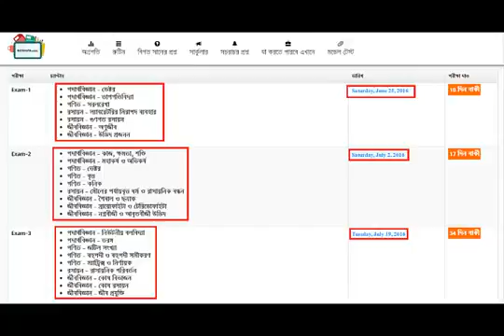online university 4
business men
The largest companies
More money
Free business
Huge money
Million dollars
$ 10 million
Many profit
monthly income
Permanent work
Not to lose
Business women
Business anomalies
Pornography
Porn huge work
gain money

Columbia University
Oxford University
Daffodil university
Stanford University

business men
The largest companies
More money
Money is plentifuVOIP
Insurance
Health
Stock
Tradingl
Free business
Huge money
Million dollars
$ 10 million
Many profit
monthly income
Permanent work
Not to lose
Business women
Business anomalies
Pornography
Porn huge work
gain money

Columbia University
University of Michigan
Oxford University
Daffodil university
Stanford University
keller University
devry University
rackspace
American Military University
phoenix University
ufc University
softlayer
statefarm insurance
Ladies
Lawyers
Degree
Companies
Companies